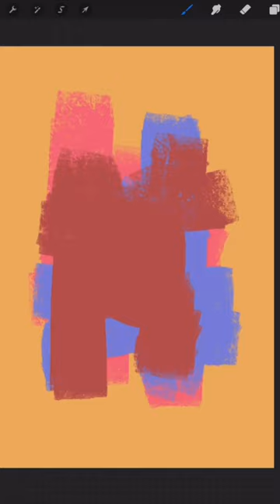Easy Beginner Abstract Art Painting|Satisfying Digital Abstract Art